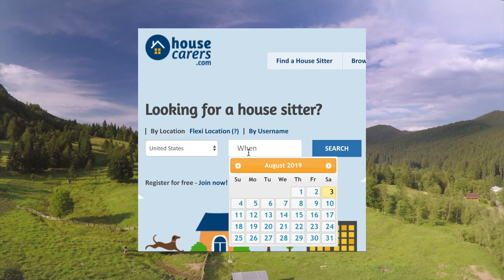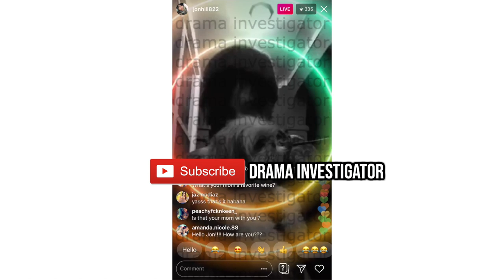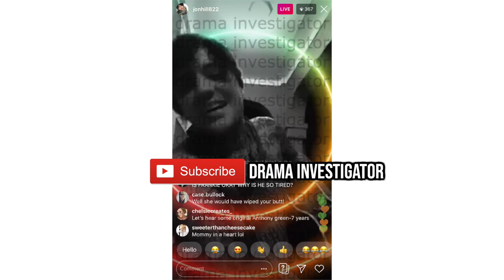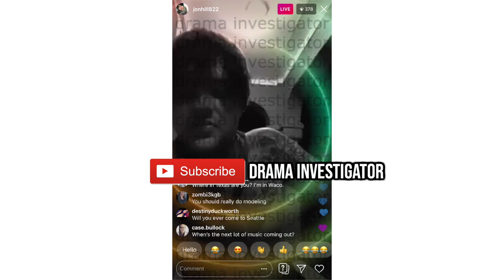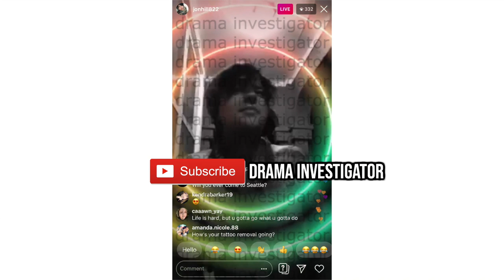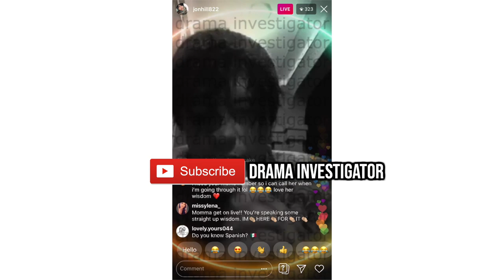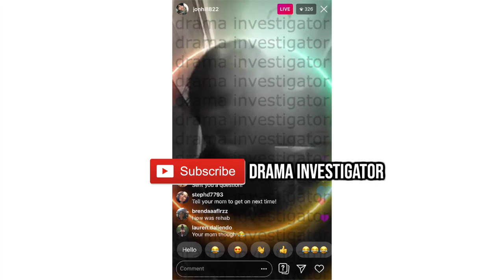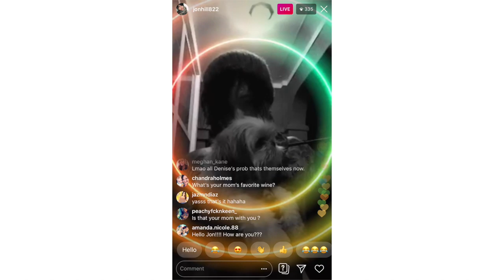JON HILL EXPOSES JACLYN HILL & HIS EX GIRLFRIENDS!